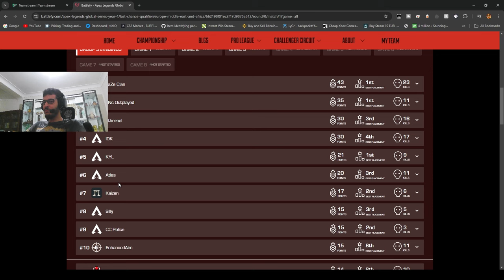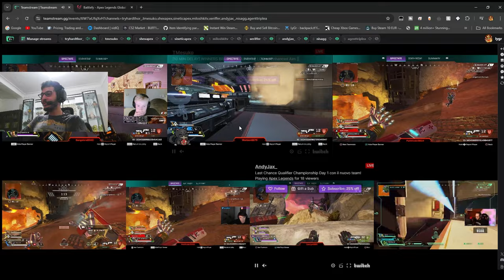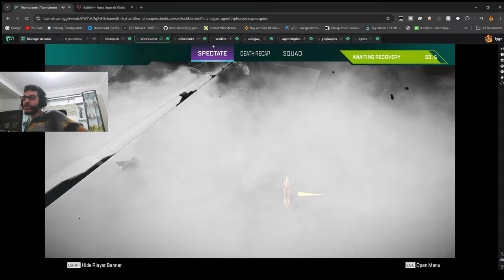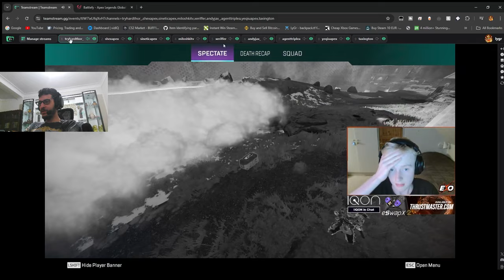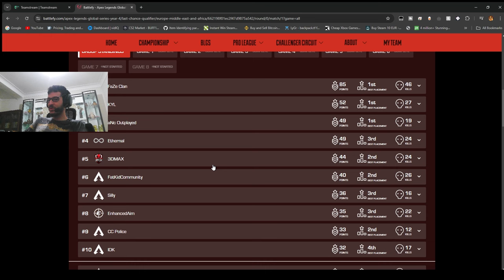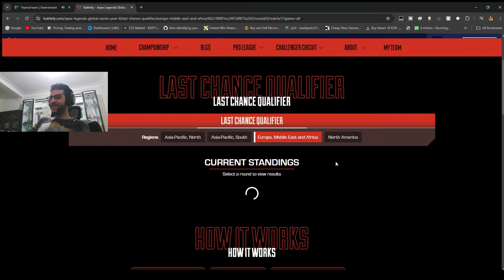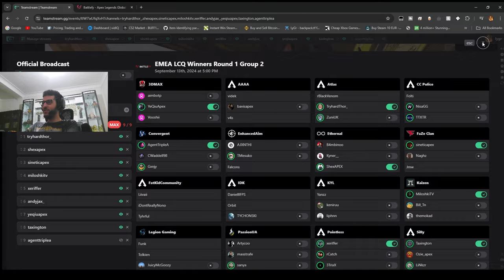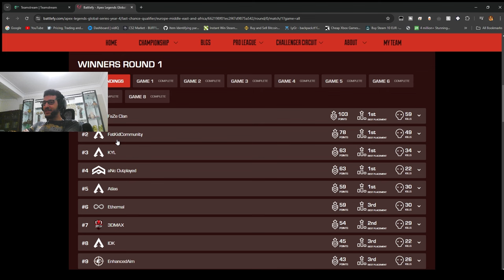Insane Performance by Winners Round 1 in Apex Legends LCQ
▬▬▬▬▬ General informations  ▬▬▬▬▬
Watch as the Winners Group delivers an absolutely insane performance in the Apex Legends Last Chance Qualifier (LCQ) finals! Witness clutch plays, high-level strategy, and incredible teamwork as they dominate the competition in this action-packed showdown. Don't miss out on this thrilling display of skill that proves why they deserve to be at the top!